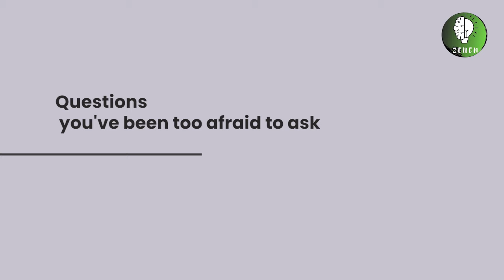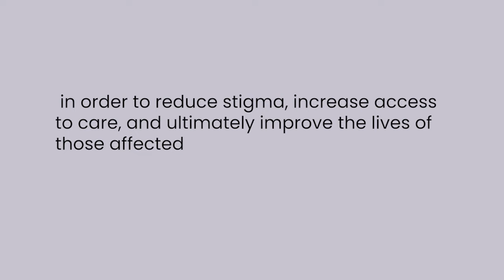How to face the anxiety and stress of Unemployment? Special Q and A session.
mental well-being. This is not a replacement for therapy or psychiatric treatment. Please contact your local mental health professionals to seek help for any emotional and mental health-related conditions.
Here is a document with some local resources in Kashmir where you can get help with counseling, mental health, and other resources.

 Here are the emergent hotlines in India.(found via internet search)

AASRA:  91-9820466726( all over India)
In Kashmir we found
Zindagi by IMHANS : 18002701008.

Kashmir lifeline 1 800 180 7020
Sara suicide prevention helpline: 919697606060

Remember having such thoughts does not mean you are committing a sin. These thoughts are not a true representation of who you are or that you are weak. They just mean that your mind is asking for help. Your mind is in distress or may be suffering from a chemical imbalance.
Seeking help is a sign of courage and not weakness.

So save a life/ seek help for suicidal thoughts.
Share and educate your communities about this preventable tragedy.